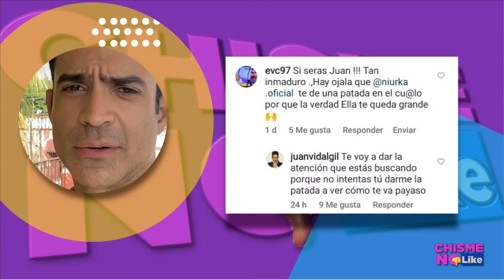En DEFINITIVA y DEFINITIVAMENTE! Niurka habla de su separación de Juan Vidal | Chisme No Like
-  "NIURKA Y VIDAL NO VAN A DURAR"...  😱😱😱
- Niurka habla de su separación de Juan Vidal